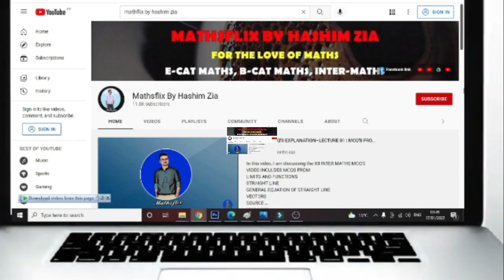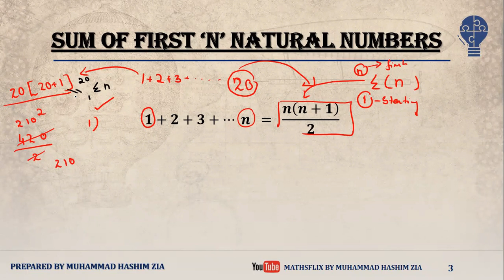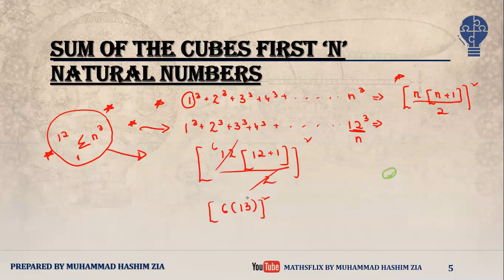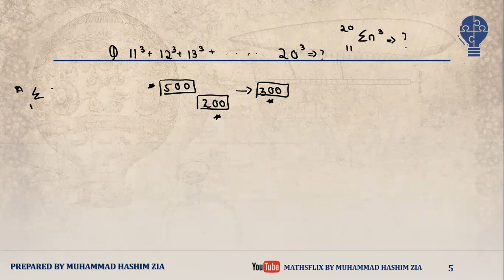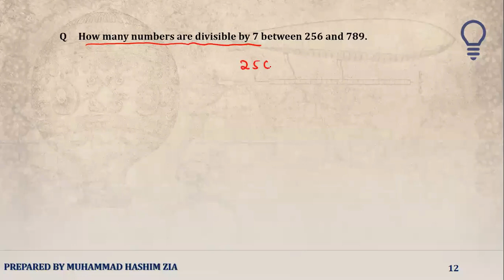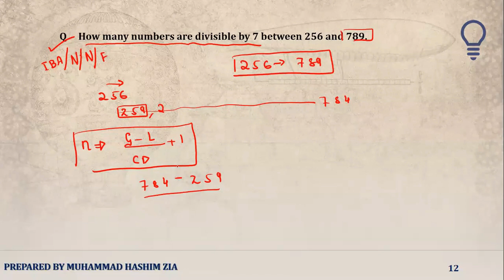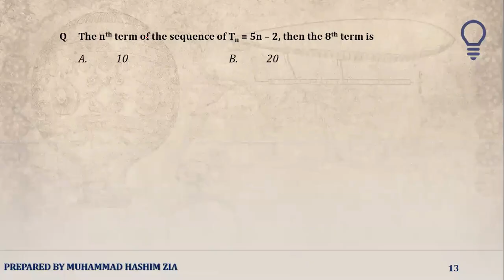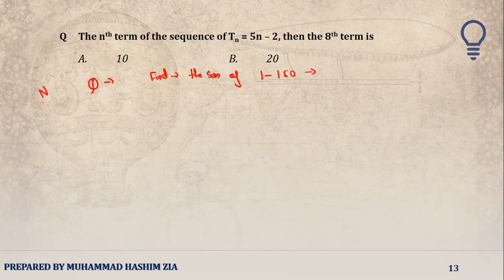SEQUENCE AND SERIES | NUST-IBA-NED-FAST | PAST PAPER MCQ'S E-CAT MATHS | B-CAT MATHS |~LECTURE 06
In this video, I am discussing Sequence And Series .
Topics discussed in detail are:
SEQUENCE AND SERIES NUST IBA NED FAST PAST PAPERS QUESTIONS

⚠️You can find not only Aptitude mathematics lectures here but also relevant practice material